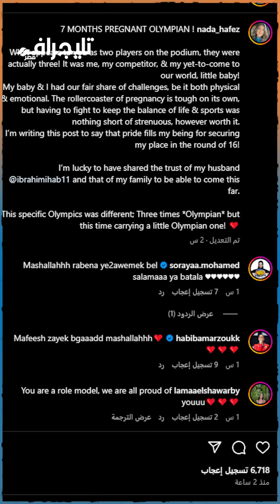ندى حافظ "حامل في السابع" وشاركت في أولمبياد باريس.. إيه الحكاية؟